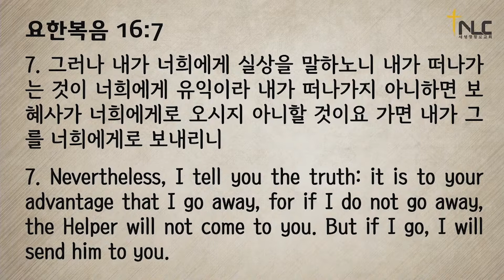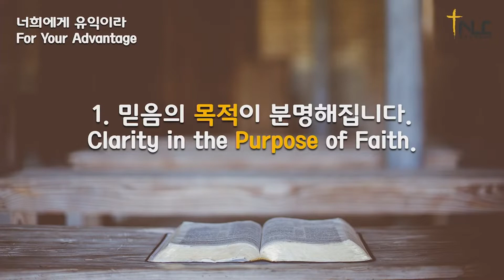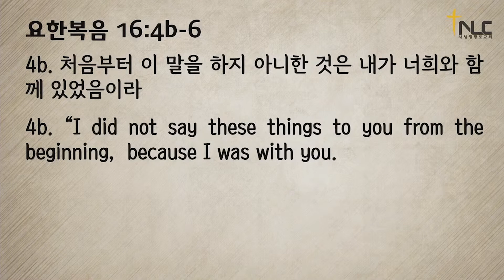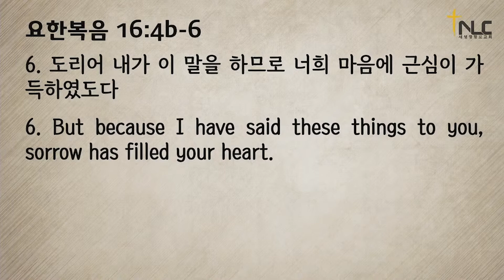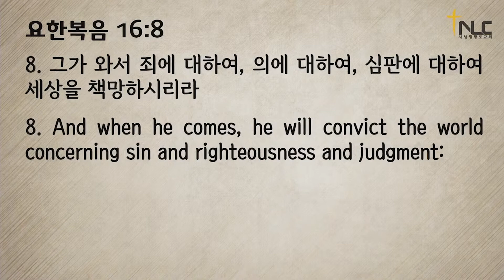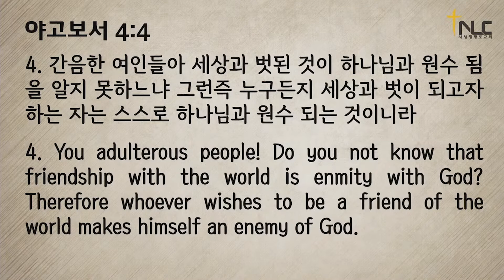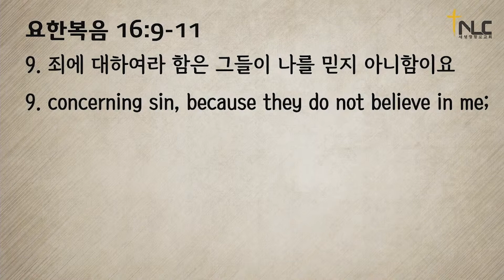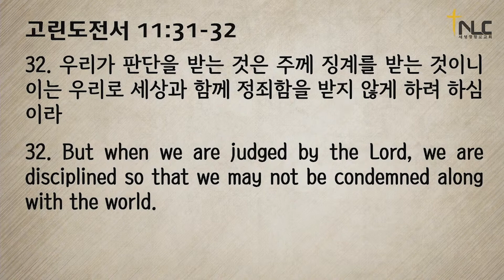[타코마 새생명교회] 주일설교 22.05.08 | 너희에게 유익이라 | 임영희 담임목사